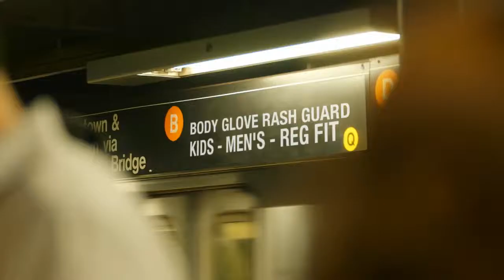RashGuard Men's Body Glove Shirts Kids Women's